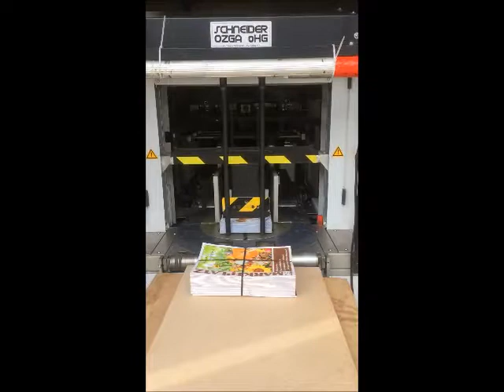Schneider Ozga SO 960